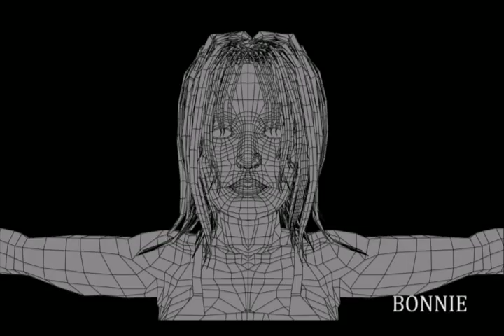zica chandigarh student work.mpg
Gauravdeep singh demoreel